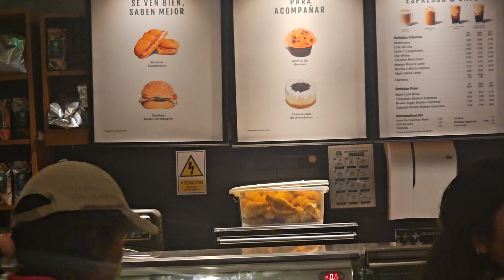DESCUBRE EL ENCANTO DE AREQUIPA,PERU/ UN VIAJE GASTRONÓMICO INOLVIDABLE